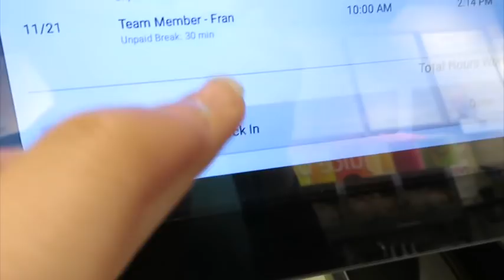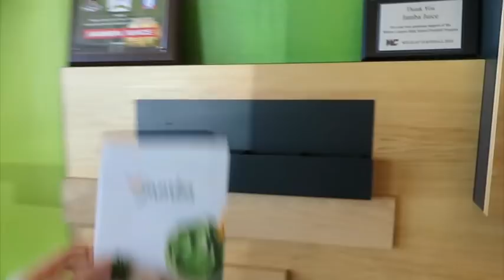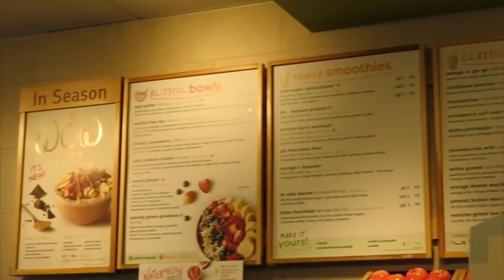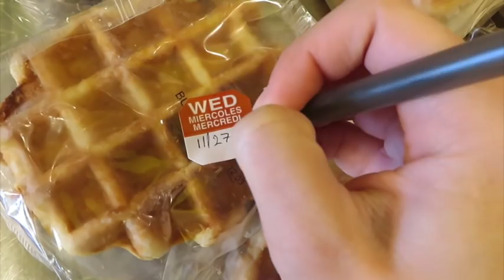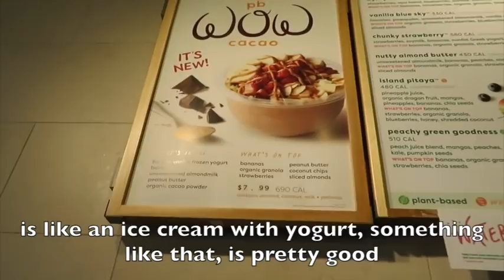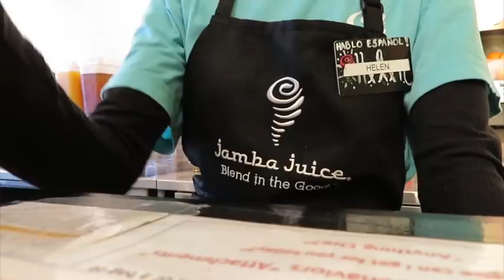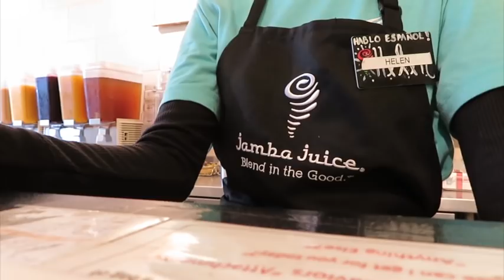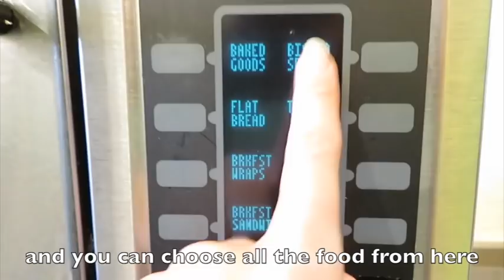Un Dia en mi Trabajo en Estados Unidos. | One day at my work. | Helltles.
// e x p a n d i r p a r a m a s i n f o//

Camara: Nikon D5200
Programa con que edito: Movie Maker o Final Cut Pro
Paso casi 7 horas editando todos mis videos.

love you!
xx,
helltles

(f.t.c. all opinions and products are mine!)